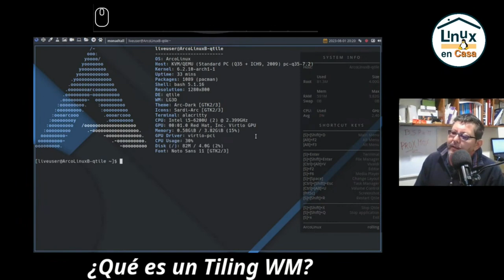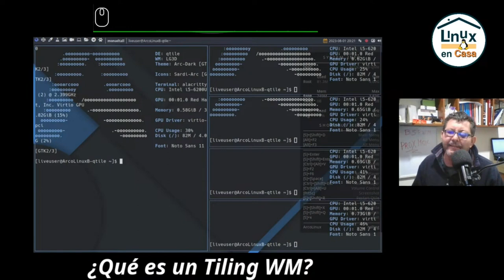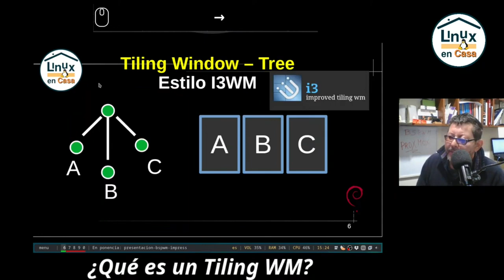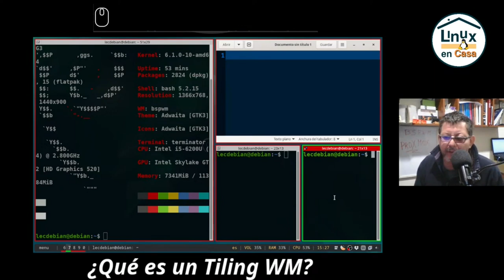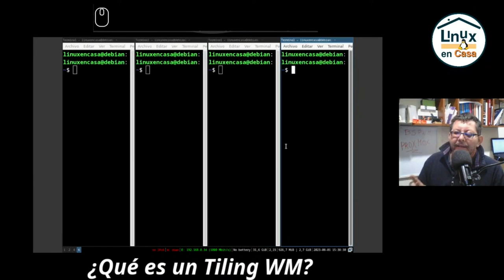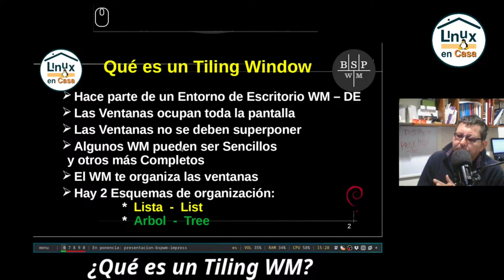Cómo se organizan las ventanas en tu Gestor de Ventanas TWM | tree vs list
Para entender el comportamiento de un Gestor de Ventanas TWM debemos saber su diseño o Esquema de Organización de las Ventanas - Layout.
La mayoría de Gestores se configuran o en forma de Listas (List Layout) o en forma de Arbol (Tree Layout).
Esto es importante identificar pues de eso depende el comportamiento de algunos atajos de teclado.

Espero no equivocarme con estos TWM que recuerdo:
awesome - Lista.  Aunque trae muchos layouts.
bspwm - Arbol - Binary Tree - Automático
dwm - Lista - Master - Stacked Layout
i3wm:  Arbol - Manual Tree
Qtile: Lista
Sway:  Arbol - Manual Tree
Xmonad - Lista

herbsluftwm - Maneja una combinación de Arbol y Lista.

Por supuesto esta es la configuración o comportamiento que traen por defecto; pero, como casi todo en Linux, se pueden configurar y/o modificar.